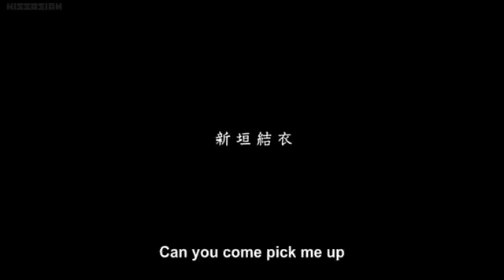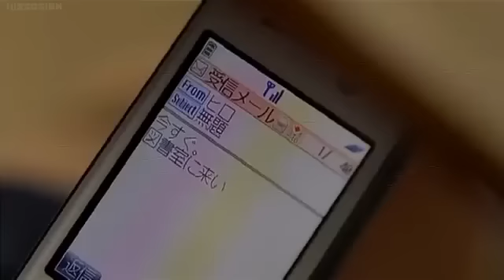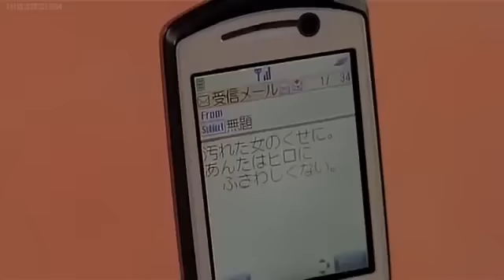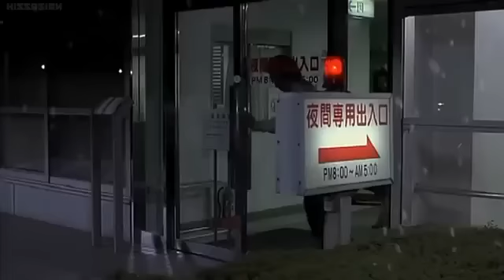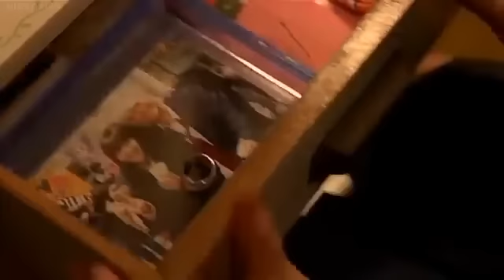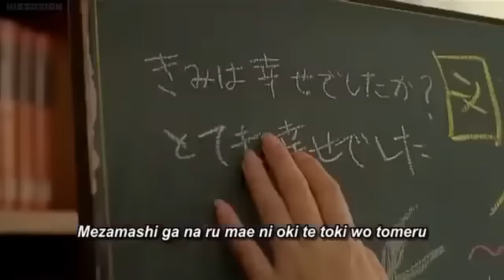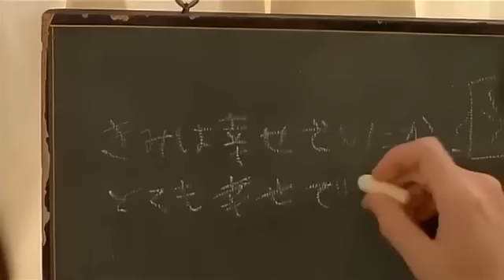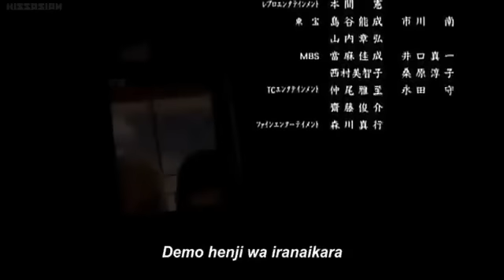Koizora (Love of Sky) - Full Movie English Subtitle